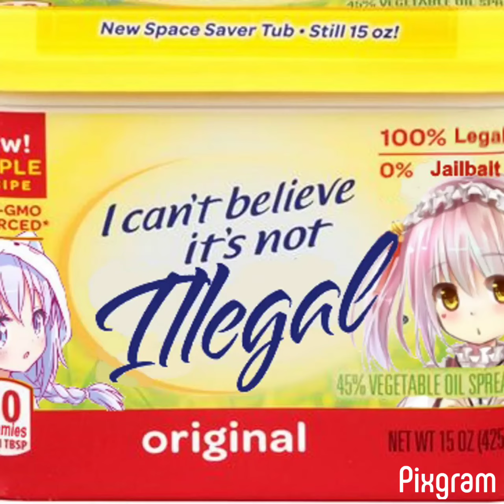Memes of anime reaction faces slideshow